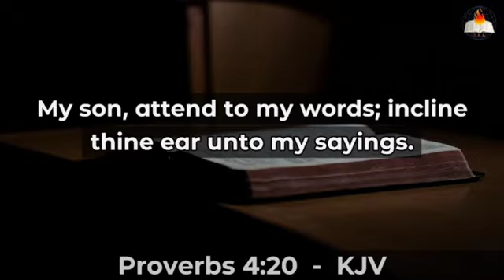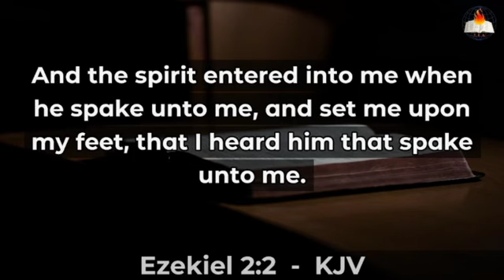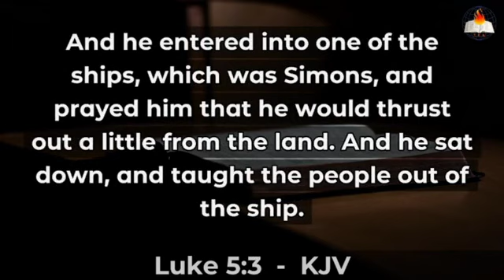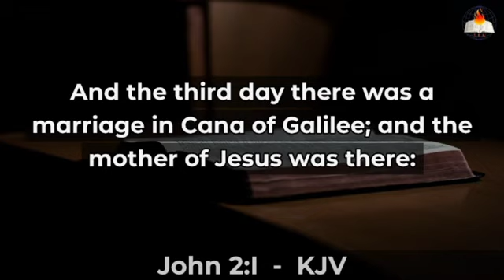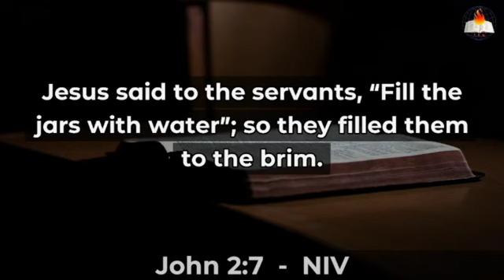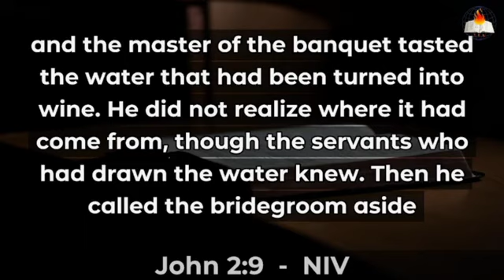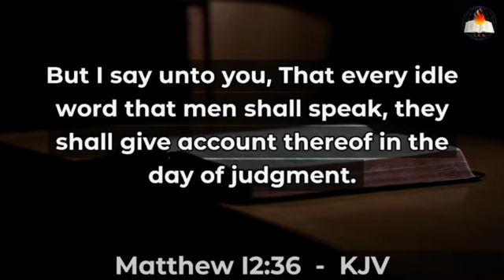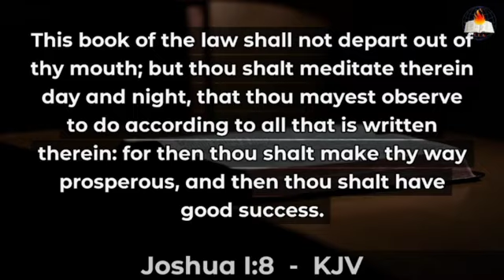THE POWER OF THE SPOKEN WORD || DAVID SOLADOYE